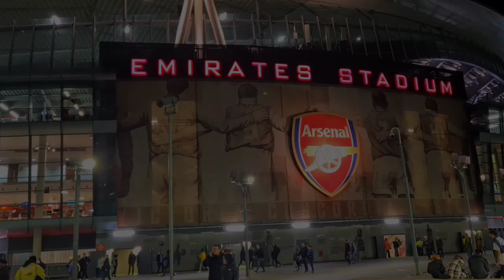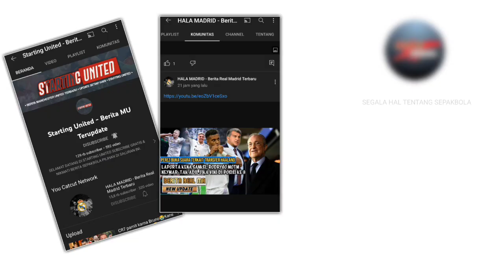BANJIR KRITIK❗Arteta bela Havertz😐Toney diincar🧐Nketiah tak bisa juara😱Usir 7 pemain😱BERITA ARSENAL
BERITA ARSENAL TERBARU HARI INI❗
Come On Your Gunners..
Selamat datang di channel Starting Arsenal - Berita Arsenal Terbaru Hari ini.
Kali ini kami sudah menyiapkan berita terupdate seputar Arsenal FC.
`SELAMAT MENYAKSIKAN`..